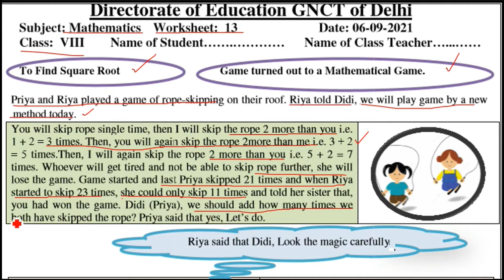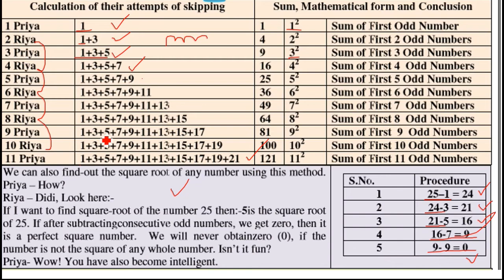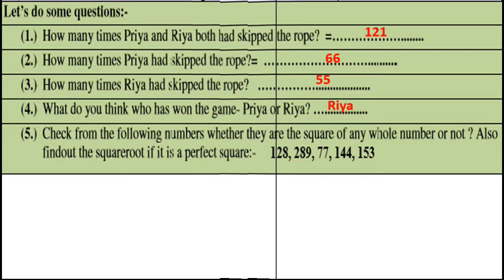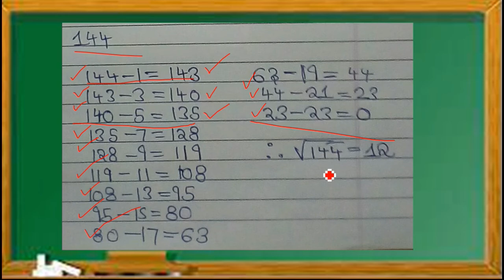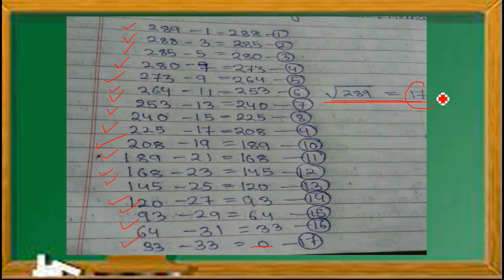Mathematics Worksheet 13 Class 8 (6/9/21)English Medium | Worksheet 13 Maths Class 8 | Answers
worksheet 13,
6 September class 8 Worksheet 13,
6 September Worksheet class 8 English medium,
 6 September worksheet 13,

Worksheet 13,
 worksheet 13 class 8 English medium,
 6 September aaj ki worksheet,
 Maths worksheet 13 maths English medium,
8 class Maths worksheet 13 English medium,
 today class Maths 13 worksheet,
 6 September worksheet 13 class 8,
 worksheet 13 maths English medium,